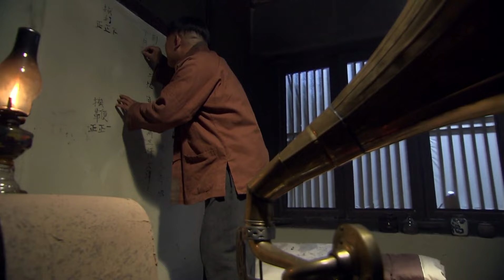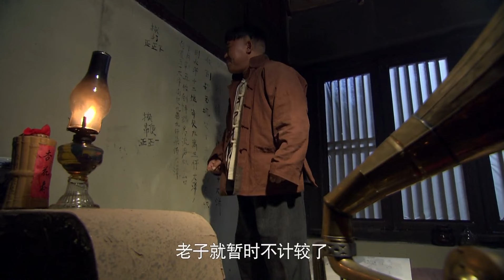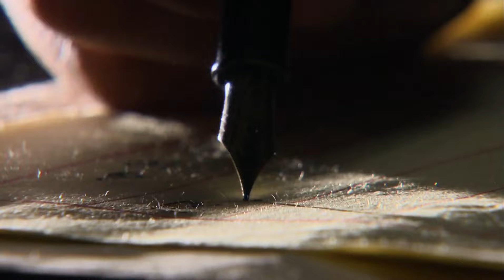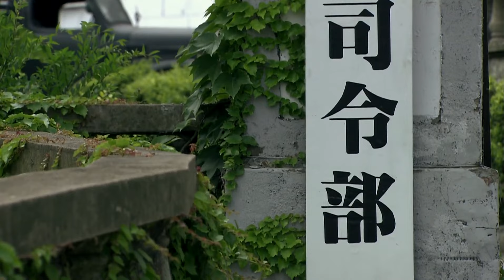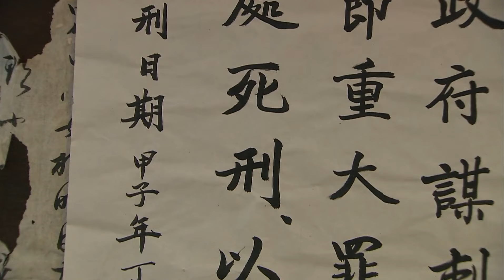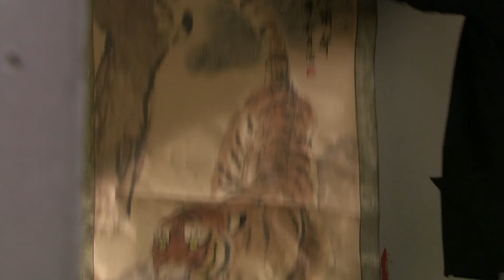《烟花易冷》6：一个是珠宝行小姐，一个是小小秀娘，两个命运不同的女人，却有着不一般的关系，为爱抛弃亲情.....(景甜 王鹤棣 甘婷婷 李彩桦 万思维 杜旭东 )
《烟花易冷》主演：景甜 王鹤棣 甘婷婷 李彩桦 万思维 杜旭东 剧情：天津著名珠宝商号祥瑞斋的老东家生命垂危，可他放不下守寡的女儿吴婉宜和外孙女吴如霜，临终前请求掌柜苏修文入赘。苏修文已有妻女，但面对恩重如山的临终老人，他只好答应。苏修文的发妻裘曼卿愤然投河，抛下女儿苏香萦与外婆相依为命。直到十多年后，苏修文才把苏香萦接走。